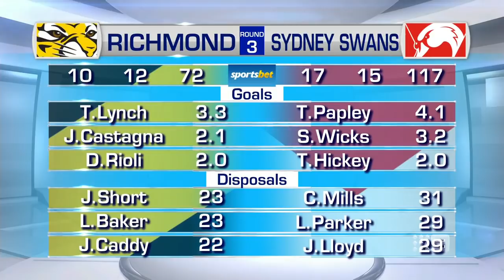Which young Swan has impressed Tom Papley the most? - Sunday Footy Show | Footy on Nine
Sydney Swans forward Tom Papley joins the Sunday Footy Show.